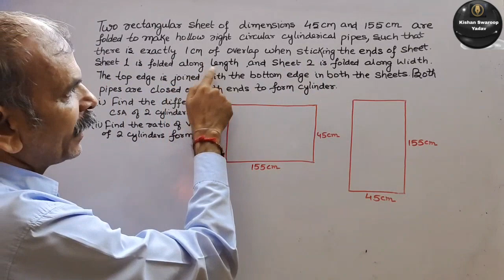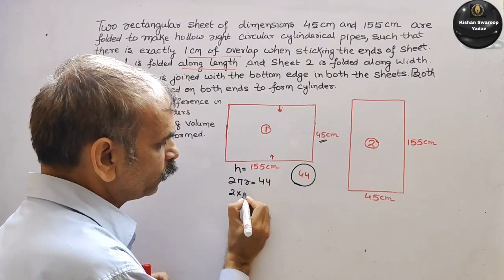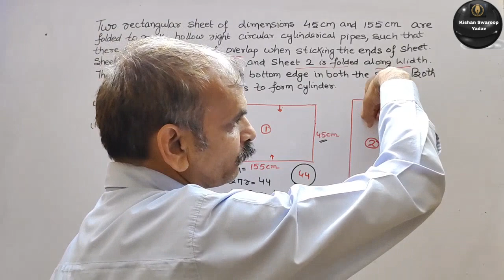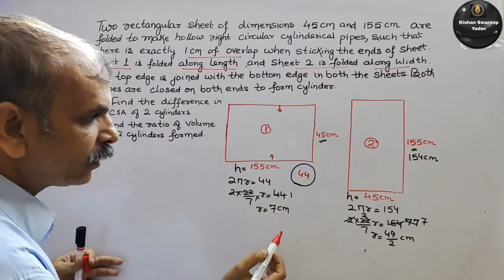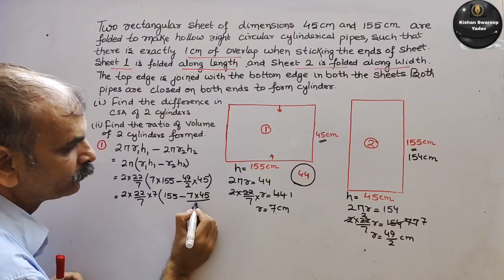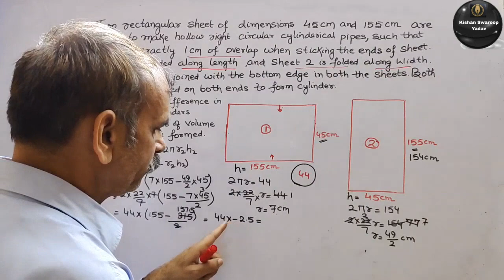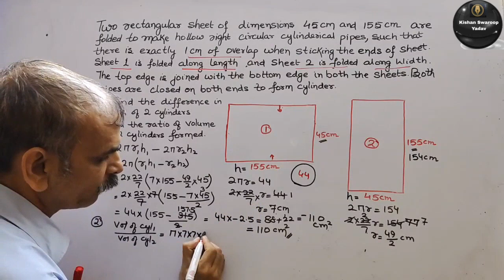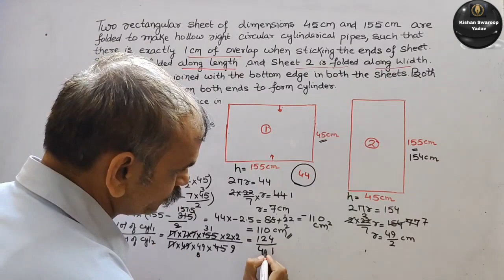2023-24 Additional Sample: Two rectangular sheets of dimensions 45cm×155cm are folded to make hollow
2023-24 Additional Sample